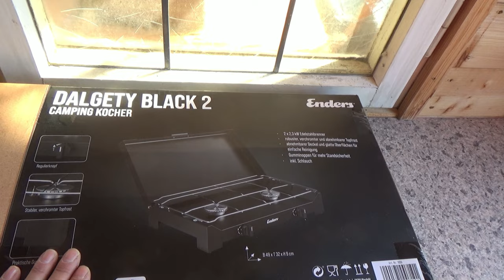Der Neue Garten 23 - 21.09.24 - Der nächste Meilenstein ist erreicht - Der Grilljunky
Ich hatte heute hilfe und dadurch konnte ein weiterer Meilenstein im Garten geschafft werden :-) .